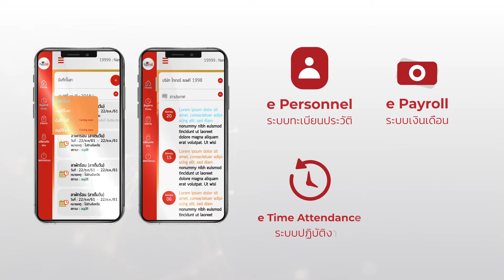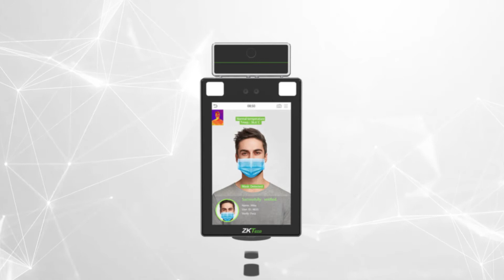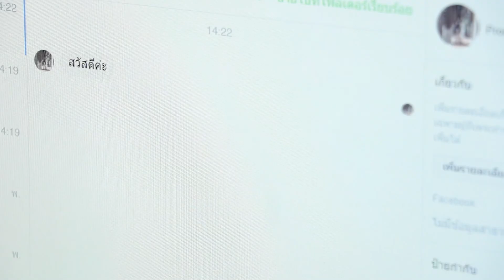Tiger eHR โปรแกรมการจัดการระบบบริหารงานบุคคล “ครบ จบ ในโปรแกรมเดียว”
ผู้ช่วยมือหนึ่งด้านการจัดการระบบบริหารงานบุคคล ไม่ว่าจะเป็นระบบทะเบียนประวัติ การคำนวณเงินเดือน รายการหัก กองทุนสำรองเลี้ยงชีพ ภาษีต่าง ๆ หรือระบบฝึกอบรมพนักงาน เป็นต้น ซึ่งคุณสมบัติเหล่านี้จะเข้ามาเพิ่มประสิทธิภาพและความสะดวกให้แก่ HR หรือฝ่ายบริหารงานบุคคล

[The English subtitles/closed captions are available for this video. วิดิโอมีคำบรรยายภาษาอังกฤษ]

สนใจสินค้าอ่านข้อมูลเพิ่มเติมได้ที่
“รับติดตั้งทั่วประเทศ”
สนใจสินค้า และบริการของไทเกอร์ซอฟท์
สามารถติดต่อไทเกอร์ซอฟท์ได้ที่
ฝ่ายขาย : 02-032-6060 กด 1
Line@ : @tigersoft